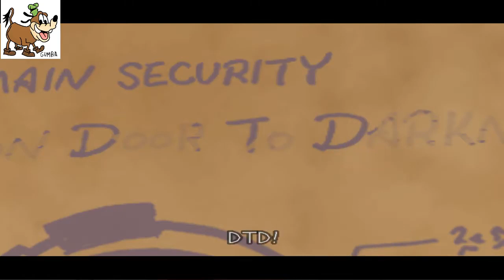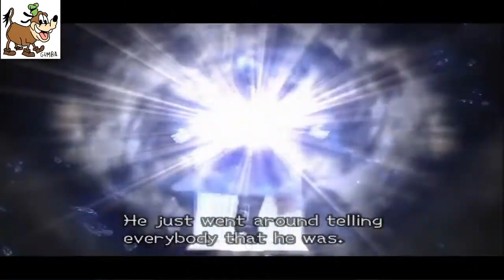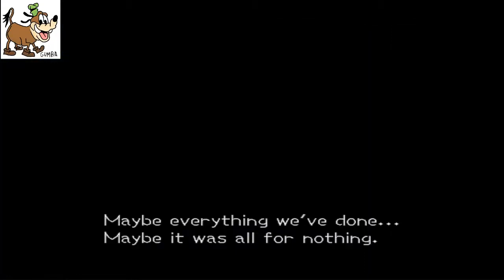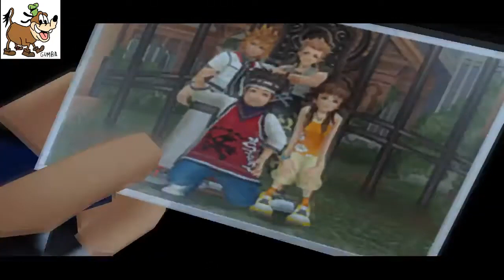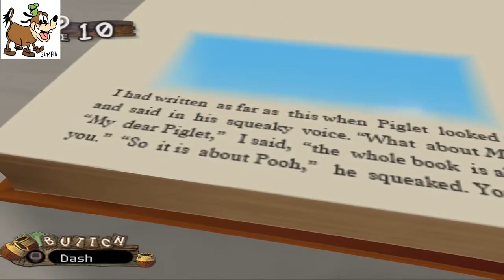stop, demyx time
00:00:00 - Pre-Stream
00:21:09 - Kingdom Hearts 2